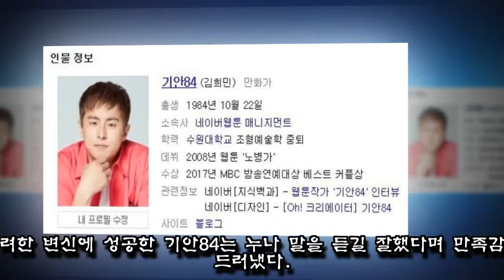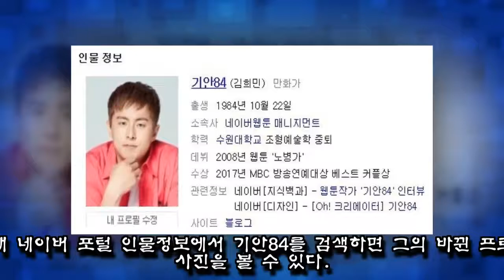구렛나루 사라졌다…스타일 파격 변신한 기안84 네이버 프로필 사진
MBC ‘나혼자산다’에서 스타일 변신에 성공한 기안84의 교체된 포털사이트 인물정보 사진이 화제로 떠올랐다.